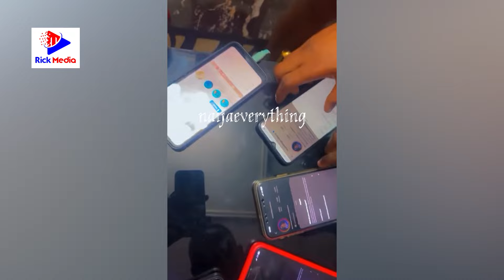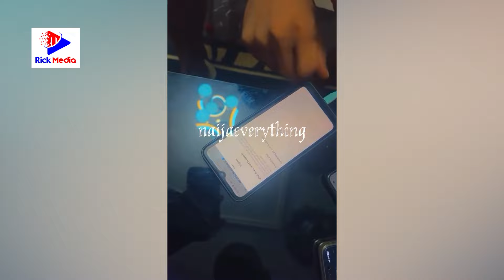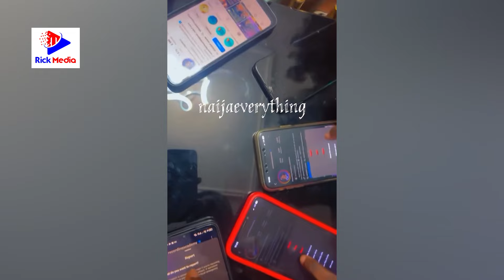WANAIGERIA Wairipoti GRAMMY kisa DAVIDO na BURNA BOY/Wadai UBAYA UBAYA tu/TAZAMA walichokifanya Hapa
Mashabiki Wa Nigeria Bado Hawaamini Matokeo Ya Tuzo Ya Grammy Usiku Wa Kuamkia Leo Ambapo Wasanii Wao Wameondoka Kapa Bila Kuambulia Tuzo Yoyote

Hivyo mashabiki Hao Wameamua Kuchukua Hatua Ya Kui-Report Akaunti Ya Instagram Ya Grammy Kwasababu Ya Wasanii Wao Waliokuwa Wakiwatarajia Kushinda Kama Burna Boy, Davido N.k Kukosa Tuzo Wakidai Kwamba Wameonewa

Davido Amekosa Vipengele vyote Vitatu (3) Alivyokuwa Akiwania Na Burna Boy Amekosa Vipengele vyote vinne (4) Usiku wa kuamkia leo Katika Tuzo Hizo Za Grammy.